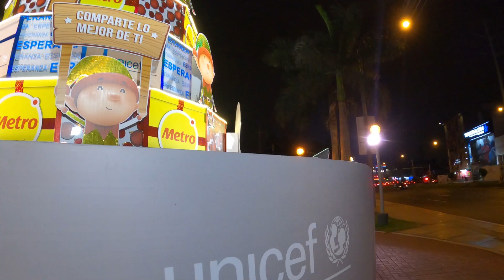San Miguel - LIMA - 🇵🇪 Caminando por san miguel de noche antes de año nuevo 2021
Distrito de clase media alta con vista al mar y muy comercial.

El distrito de San Miguel es uno de los 43 que conforman la provincia de Lima, ubicada en el departamento de Lima en el Perú. Es un distrito que concentra zonas de nivel socioeconómico medio en una densidad alta y de nivel socioeconómico medio alto en una densidad mediana, y está ubicado en la zona Oeste de Lima. Concentra un importante núcleo comercial, especialmente a lo largo de la avenida de La Marina y la vía principal que conecta con los distritos aledaños, como Magdalena del Mar, La Perla, Bellavista (Callao), también limita con el Centro de Lima y Pueblo Libre.